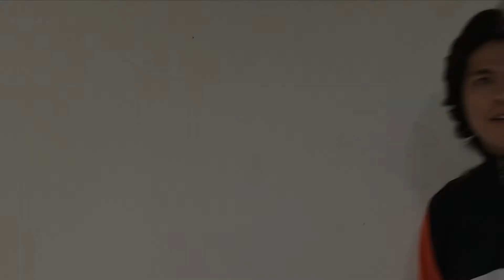Gunnar & Richard / Dani Rojas in TedLasso (2019)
Self-Tape/ Video Casting for the characters of "GUNNAR & RICHARD / Dani Rojas" in "TED LASSO" (2020) written by Jason Sudeikis & Bill Lawrence, produced by Warner Bros., Apple TV+ & DOOZER Productions and directed by Zack Braff, Elliot Hegarty, Tom Marshall, Declan Lowney & MJ Delaney.

Theo Park Casting/ Olissa Rogers (Casting Associate)

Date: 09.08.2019